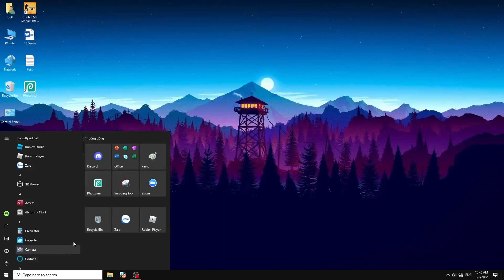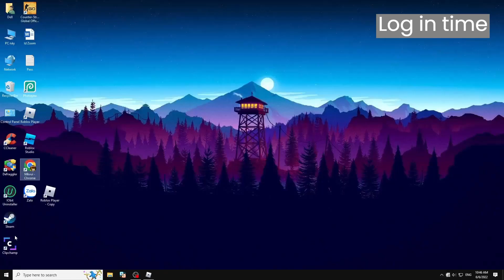How to get Roblox Beta App on PC [Check description]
New change: RobloxPlayerBeta.exe" -app